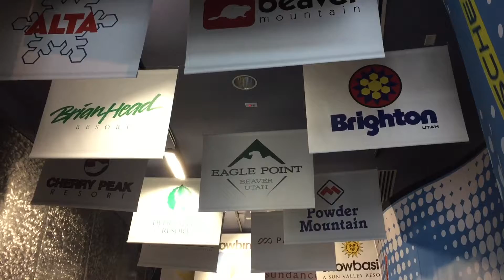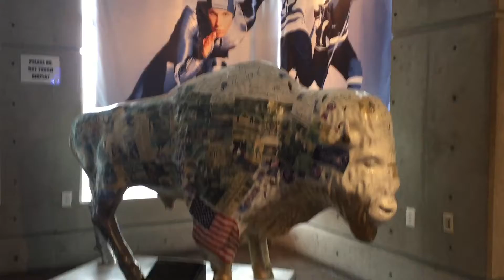Utah Olympic Park in Park City (bonus footage, part 1 of 2)